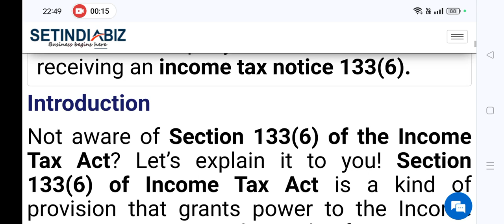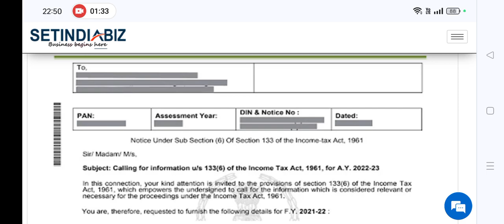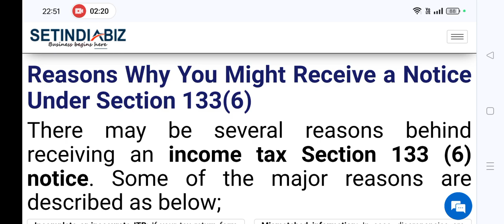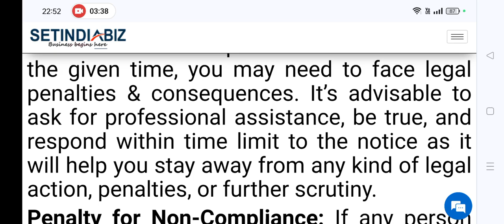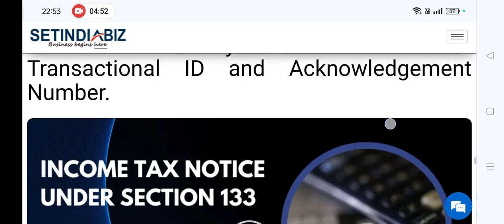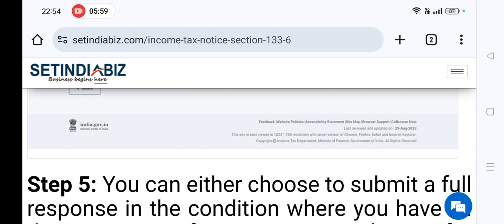BIG TENSION FOR SAVING BANK ACCOUNT HOLDERS, DEPARTMENT भेज रहा है NOTICE